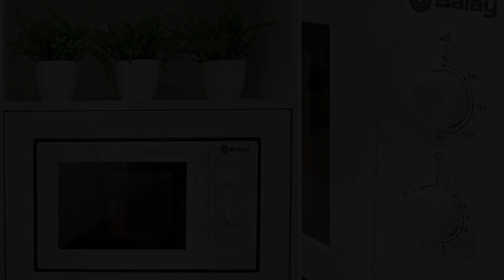Malaga Historical Centre Luxury. Ozone Machine, Málaga, Spain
Searching For
1. Malaga Historical Centre Luxury. Ozone Machine - Málaga
2. Malaga Historical Centre Luxury. Ozone Machine - Málaga Virtual Tour
3. Malaga Historical Centre Luxury. Ozone Machine - Málaga Rooms
4. Malaga Historical Centre Luxury. Ozone Machine - Málaga Amenities
5. Malaga Historical Centre Luxury. Ozone Machine - Málaga Videos
6. Malaga Historical Centre Luxury. Ozone Machine - Málaga Offers
7. Malaga Historical Centre Luxury. Ozone Machine - Málaga Deals
Audio Credit:
Track Title: Subway Dreams
Artist: Dan Henig